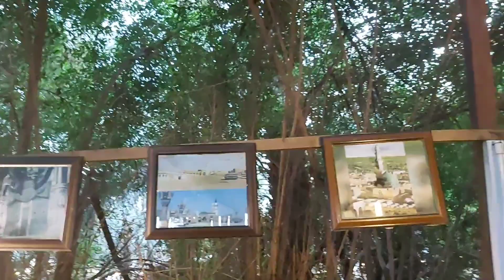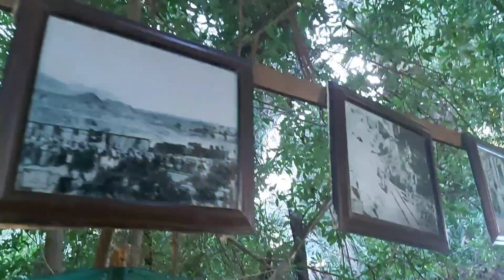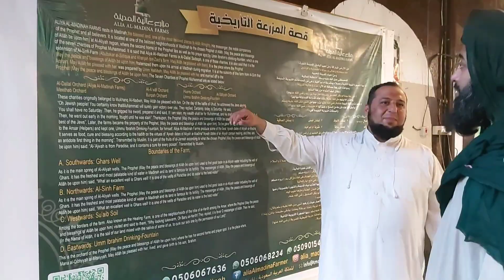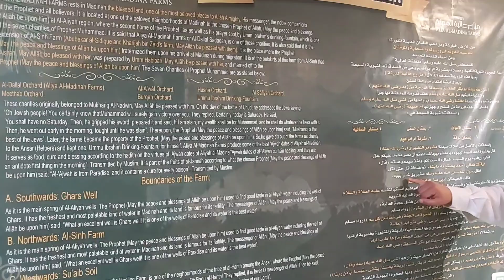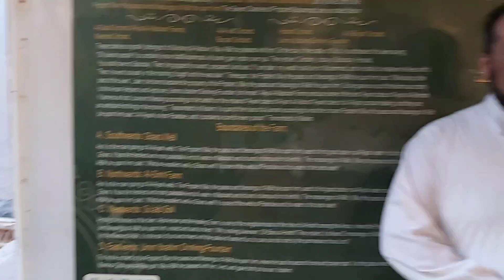Exclusive Private Tour of Madinah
This is a private tour of the significant areas of Madinah Al Munawarah. during Umrah 2023